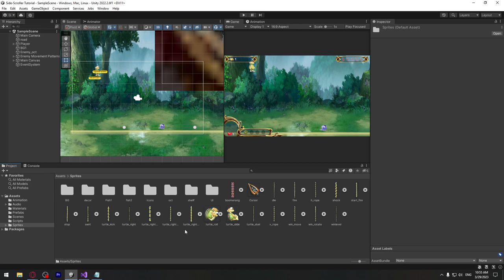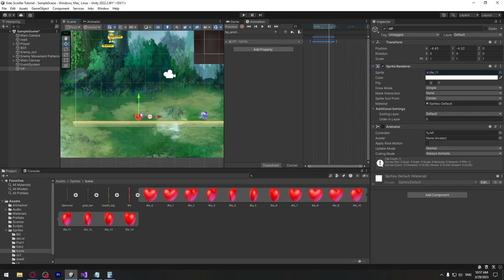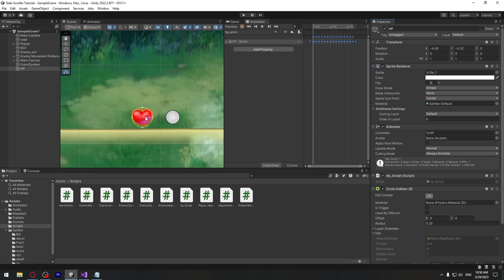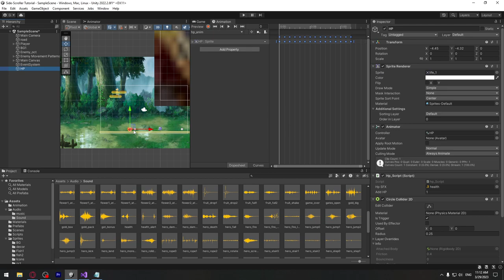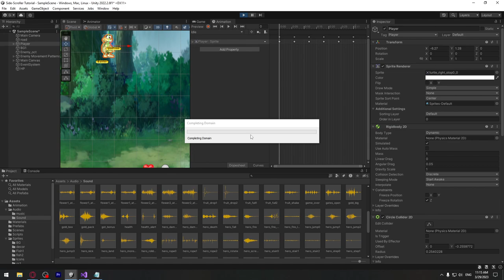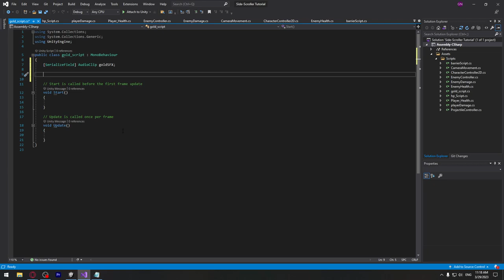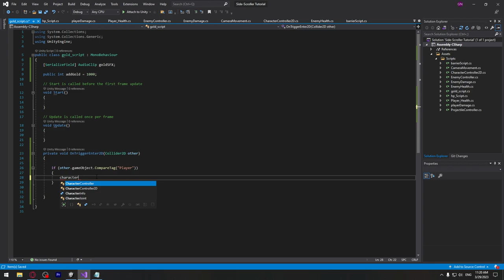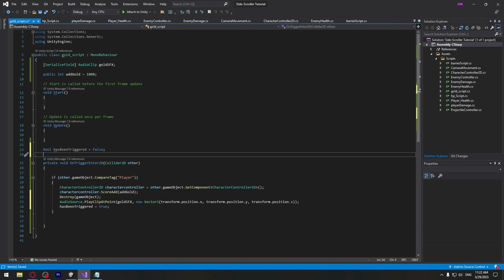Side-Scroller თამაშის აწყობა #20 - სიცოცხლის და ქულების მომატება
00:00 - 09:02 - სიცოცხლის მომატება
09:02 - 10:45 - ორმაგის სიცოცხლის გასწორება
10:45 - 15:57 - ქულების მომატება